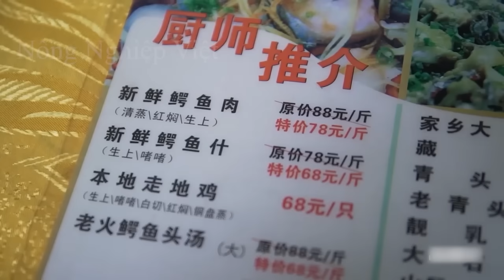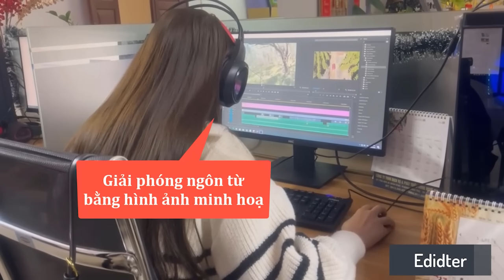Nhà máy chế biến CÁ SẤU lớn nhất Trung Quốc - Trung Quốc THU LỢI 10 Tỉ Đô từ cá sấu như thế nào?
Cá sấu đã được biết đến ở Trung Quốc từ hơn 3.000 năm trước. Trong những tài liệu y học cổ đã cho rằng thịt cá sấu bổ dưỡng. Nó chữa lành các vấn đề về hô hấp, các vấn đề về tiêu hóa….. Người Trung Quốc cổ đại đã có sự hiểu biết toàn diện về tác dụng chữa bệnh của cá sấu đối với bệnh hen suyễn, thấp khớp, suy nhược cơ thể, các vấn đề về tim và khối u. Đến ngày nay thịt cá sấu là một trong những nguồn cung cấp protein bổ dưỡng cho con và được sử dụng ngày càng phổ biến tại Trung Quốc